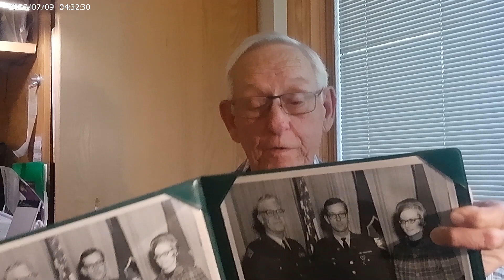Lowell, V ARMY